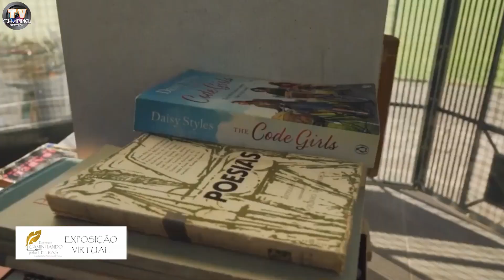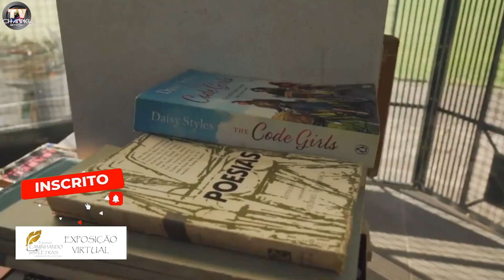EXPOSIÇÃO VIRTUAL DE POESIAS - ADRIANA STRELLA - O APRENDIZADO TRANSCENDE O TEMPO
EXPOSIÇÃO VIRTUAL DE POESIAS CAMINHANDO PELAS LETRAS - ADRIANA STRELLA - O APRENDIZADO TRANSCENDE O TEMPO